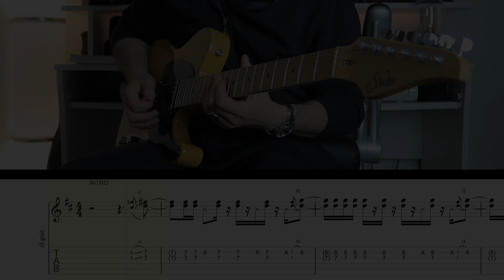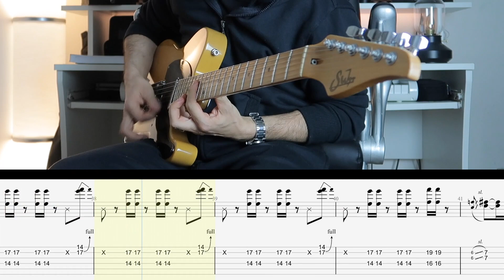LOVE FOOLOSOPHY Jamiroquai Guitar LESSON, TAB and CHORDS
LOVE FOOLOSOPHY Jamiroquai Guitar TAB
Play along with those great riffs with tablature
Gear used: Suhr classic T, Neural DSP Tone King Imperial MKII